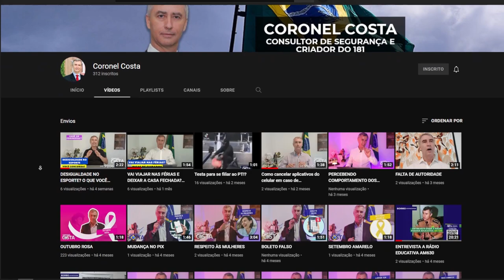Coronel Costa amigo da Wega Produtora.